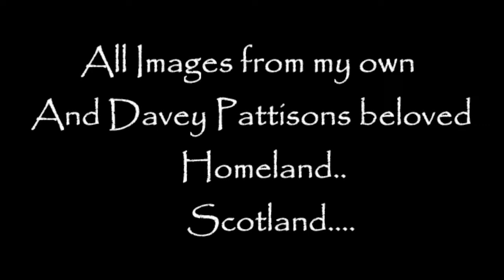Long Misty Days ...Davey Pattison Vocals .. (images of Scotland ) ..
What a beautiful song .. Davey Pattison's  heartfelt vocals with Michaels Guitar are enough to make any grown man weep !